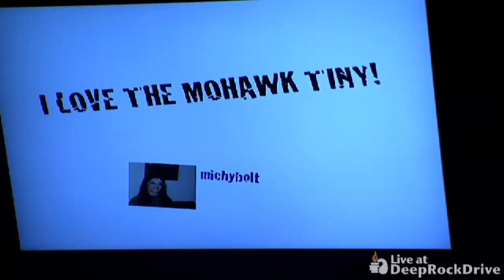(hed) pe part7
DeepRockDrive.com - (hed)pe performs song 7/12 live at deeprockdrive.com